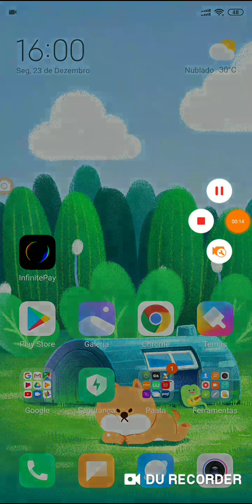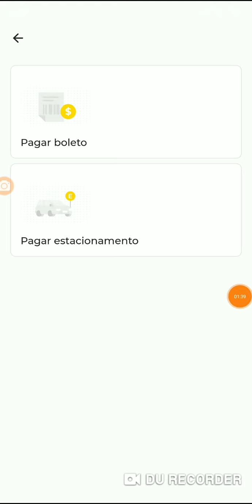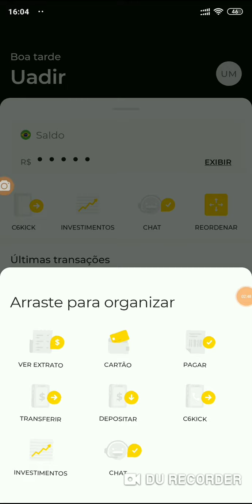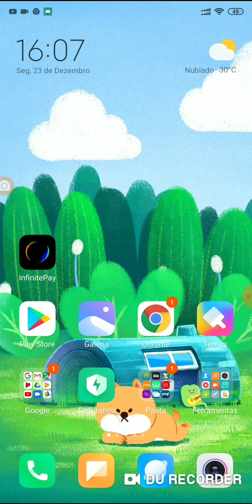C6 Bank Presentinho de Fim de Ano🥳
Gostei muito 🥳🤑Links para descontos na Compra de máquinas PagSeguro no Canal Minizinha